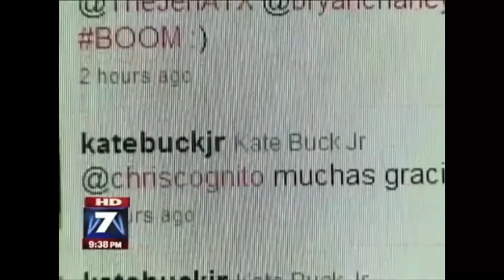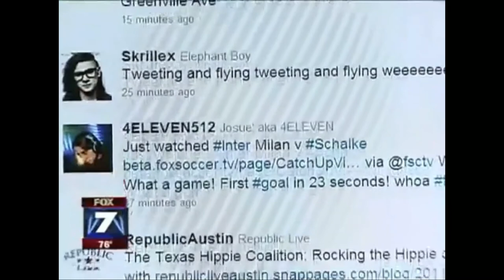SOCIAL MEDIA MANAGER WANTED I GET PAID BEING ON SOCIAL MEDIA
Get Paid On Social Media Sites?
YES! View 1000s of companies hiring social media managers now!

Online Social Media Jobs That Pay $25 - $50 Per Hour.

No Experience Required. Work At Home.

Take a 1-minute quiz to find out what type of social media job you are best suited to. Click 'Start Quiz' Below: